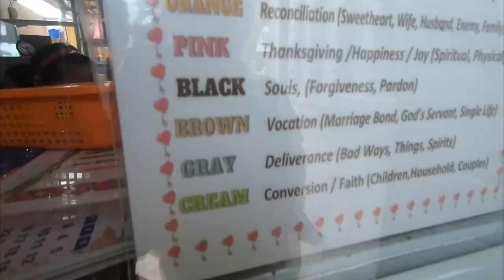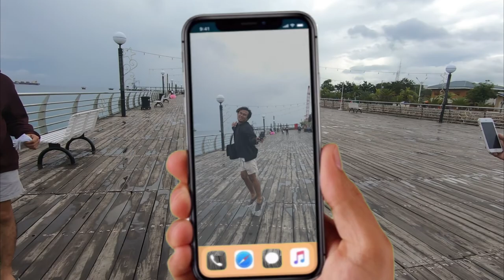Exploring Simala and Naga Boardwalk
Nestled in the uphill area of upper Lindogon, Simala, Sibonga, Cebu is the Monastery of the Holy Eucharist, or popularly known as the Simala Shrine. She’s been adored and visited by both locals and tourists alike. - sugbo.ph

In the hopes of attracting tourism ventures, Naga City has finally opened the Marine Boardwalk, also known as the Naga Boardwalk and Park – a first in the province of Cebu.
The newest attraction graces the shoreline of the industrial city of the south. The P62-million boardwalk, situated just meters away from the Naga City Hall, is still open to the public for free for certain hours of the day. - sugbo.ph